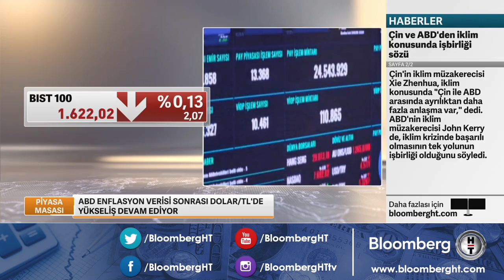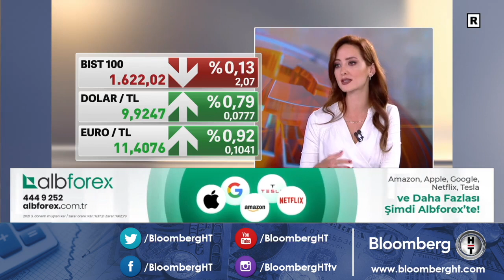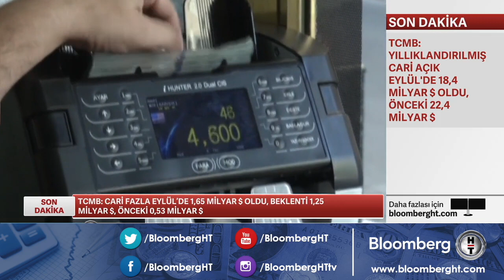Piyasalara ilişkin beklentiler - Piyasa Masası | 11.11.2021